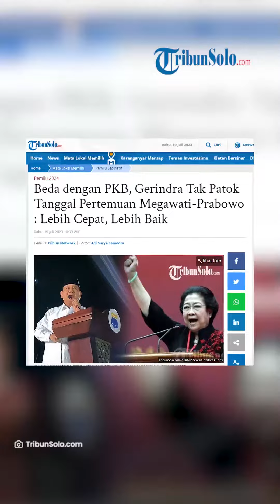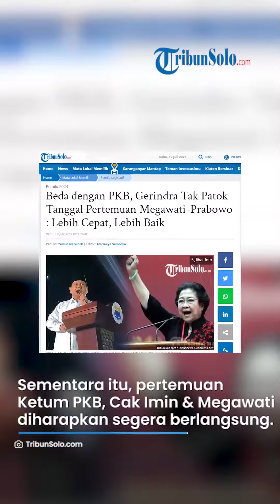Beda dengan PKB, Gerindra Tak Patok Tanggal Pertemuan Megawati-Prabowo : Lebih Cepat, Lebih Baik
TRIBUNSOLO.COM - Pertemuan antara Ketum PDIP, Megawati Soekarnoputri dan Ketum Gerindra, Prabowo Subianto sampai saat ini masih belum pasti waktunya.

Namun demikian, elite Gerindra mengatakan bila Prabowo siap untuk bertemu dengan Megawati.

Sepeti yang disampaikan Waketum Gerindra, Habiburokhman.

Dia berharap pertemuan Prabowo dan Megawati bisa segera terealisasi.

Namun Gerindra tidak mematok tanggal pertemuan.

"Lebih cepat lebih baik," kata Habiburokhman, Rabu (19/7/2023) dikutip dari Tribunnews.